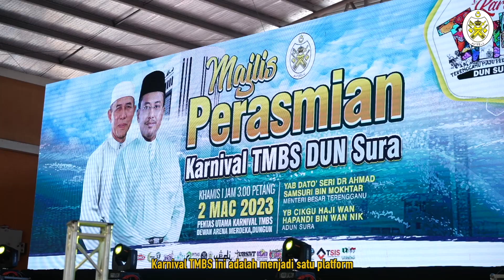Tujuan Karnival TMBS diadakan | TMBS DUN Sura, Dungun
Kenapa Karnival TMBS diadakan diseluruh DUN di Terengganu?